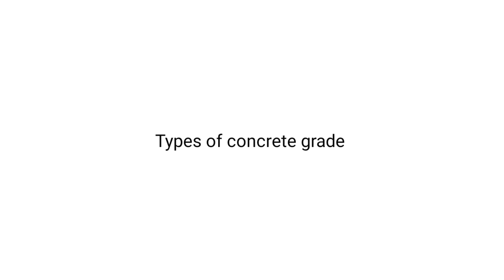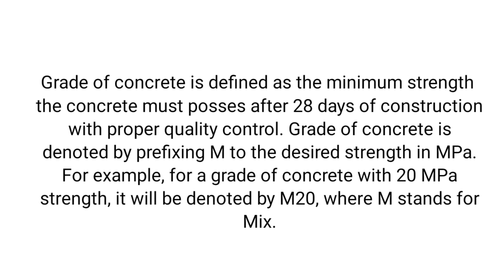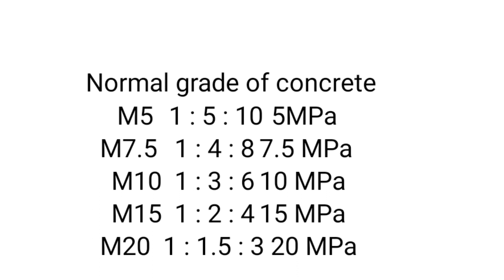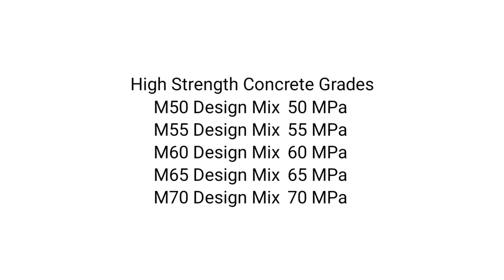what is grade of concrete? different grades of concrete